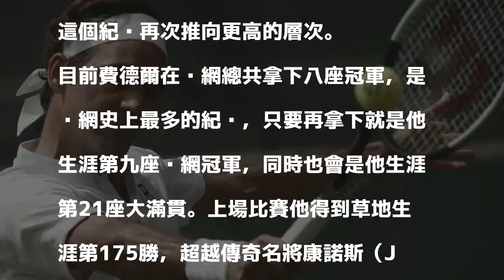溫網》費爸直落三晉級8強 下場將挑戰傳奇紀錄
費德爾直落三擊敗對手，下場將挑戰傳奇紀錄。（美聯社）

發表評論評論如下。